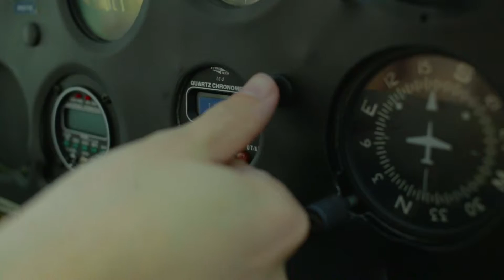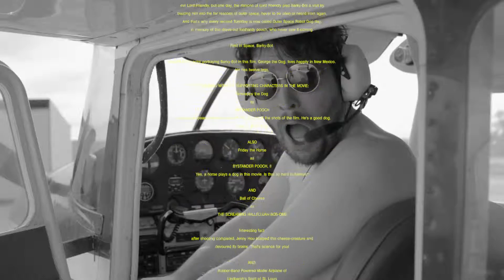Danger! Relax, Please! Episode 10: "Aeronautical Atrocity"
"Danger! Relax, Please!" is a comedy webseries of absurd dimensions. Each episode follows the calamitous misadventures of Angry J, who irritably faces a number of impossible situations and improbable characters.

Hey, you! Relax!